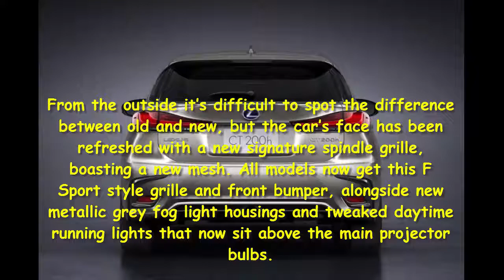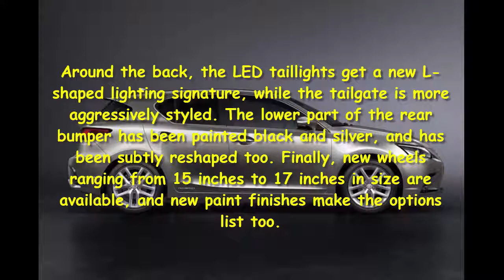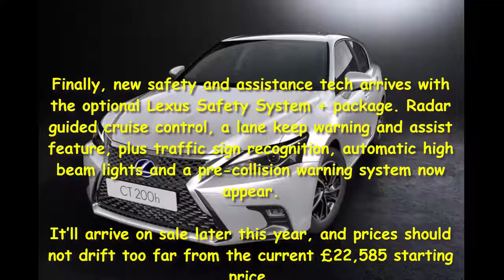Car Review - Lexus CT Gets Design Tweaks And New Tech For 2018 - Read Newspaper Tv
Read newspaper:
Car review - Lexus CT gets design tweaks and new tech for 2018
Source: autoexpress.co.uk